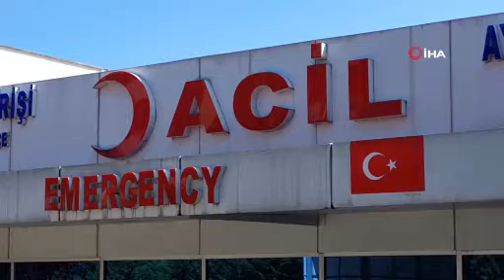Yangında mahsur kalan çocukları ölümden kurtardılar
Samsun’da bir evde çıkan yangında mahsur kalan 4 ve 6 yaşlarındaki 2 çocuk, yoldan geçen 3 kişi tarafından pencere demiri kesilerek kurtarıldı. Hastaneye kaldırılan çocukların sağlık durumunun iyi olduğu öğrenildi.

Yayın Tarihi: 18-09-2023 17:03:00